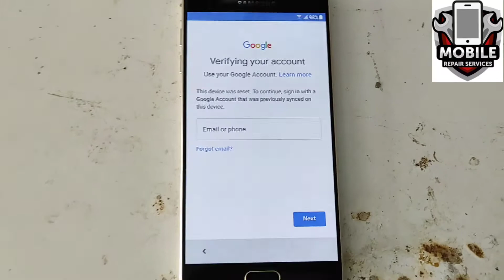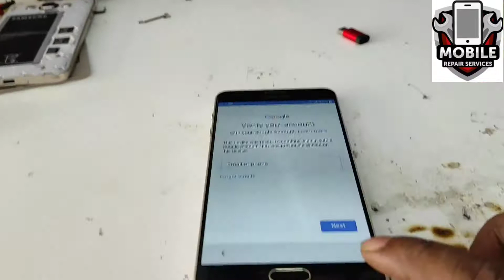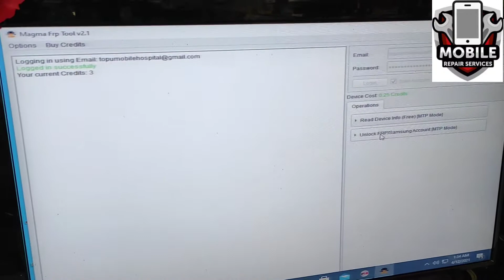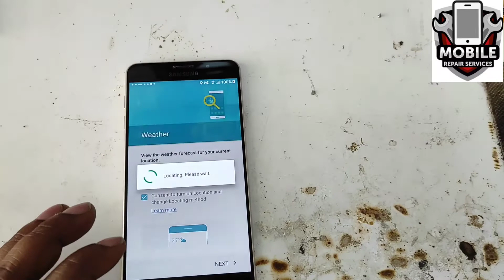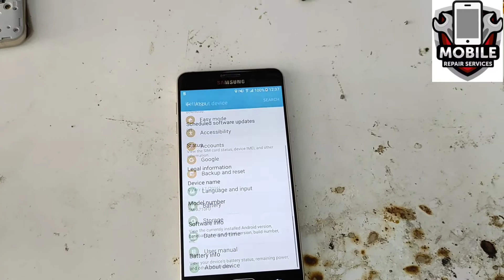samsung a710f google account bypass Samsung A710F Google Account Bypas A7 2016 frp magma tool